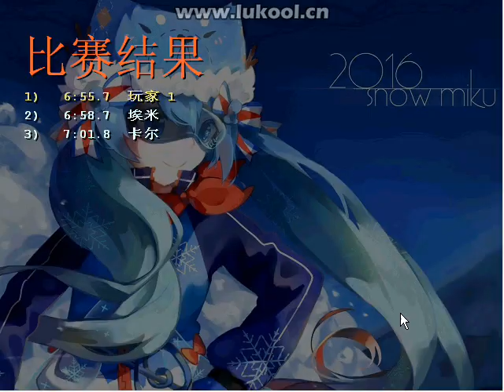Road Rash (PC) - Thrash Mode - Level 4 - The City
From 16km I rode slowly hoping the AI riders would crash.